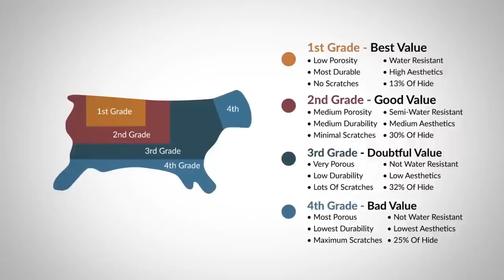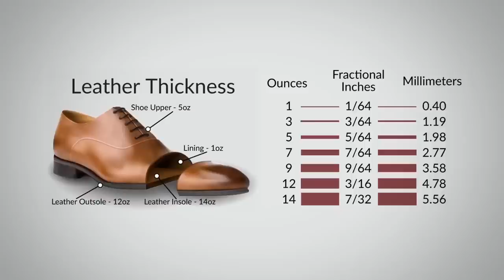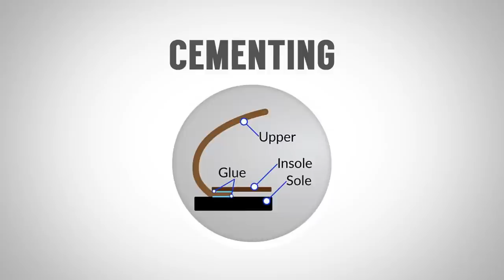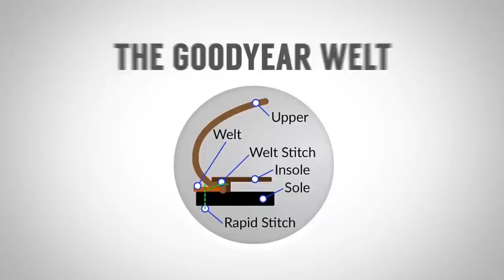Итальянские vs Американские | Какие туфли лучше?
И так джентльмены у нас здесь бой из 5 раундов между итальянскими и американскими туфлями.

В зелено-бело-красном углу у нас итальянские туфли, весом в 160 граммов. Эти туфли известны во всем мире благодаря их стилю, элегантности и той легкости, которую они демонстрируют.

И так напротив в красно-бело-синем углу у нас Американские туфли, весом в 225 граммов. Американские туфли известные своей практичностью, прочностью и надежностью.

Мы не забыли и об английских туфлях. Но они примут сторону американцев из-за своей схожести строения и характеристик.

Раунд 1 - 1:02 - Кожа в туфлях.
Раунд 2 - 3:33 - Конструкция туфель.
Раунд 3 - 6:06 - Комфорт.
Раунд 4 - 7:21 - Прочность.
Раунд 5 - 8:31 - Стиль туфель.

Получите свой доступ к полезным материалам от Антонио Сентено на русском языке